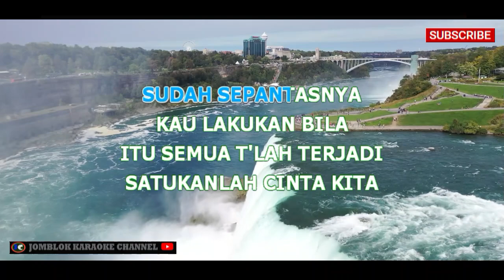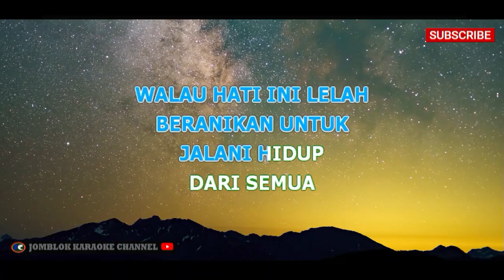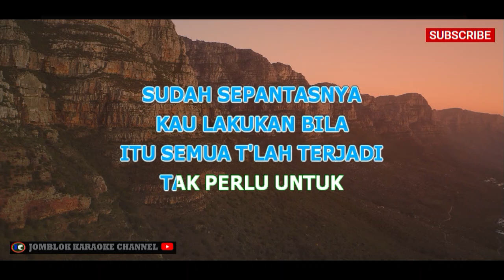Superglad Satu Karaoke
Artis: Superglad
Album: Satu
Tahun: 2008

Deskripsi:
"Satu" adalah lagu yang menjadi judul dari album "Satu" yang dinyanyikan oleh band Superglad. Lagu ini mengusung gaya musik rock yang energetik dengan lirik yang menceritakan tentang kesatuan dan kekuatan dalam sebuah hubungan atau persahabatan. Melalui lagu ini, Superglad menghadirkan pesan tentang kebersamaan dan solidaritas yang mengikat satu sama lain.

Tag (Model 2)